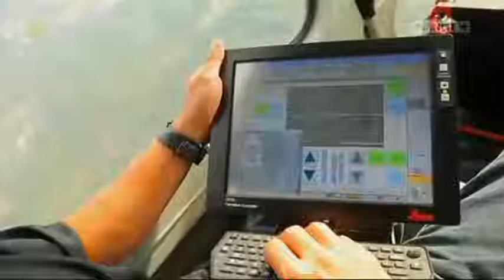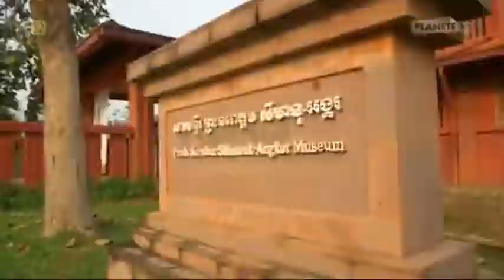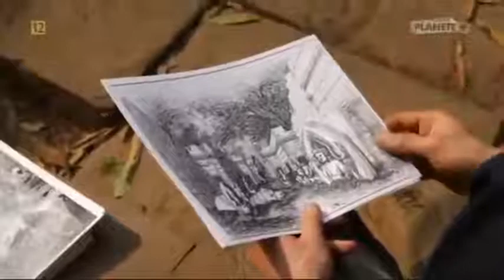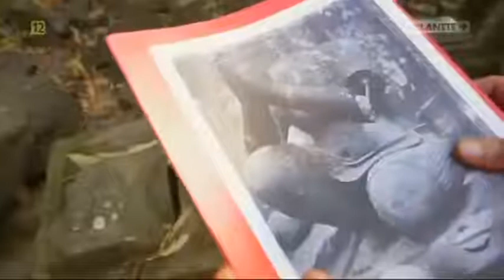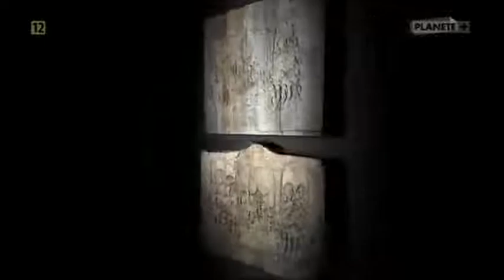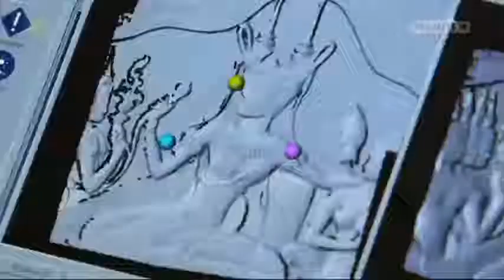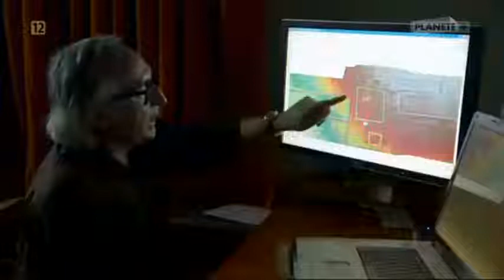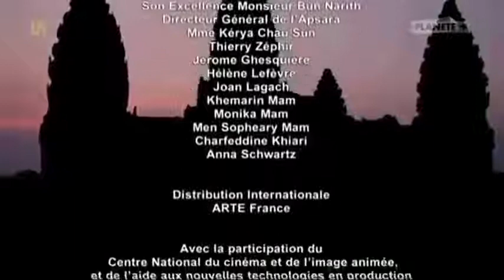Angkor odkryty na nowo